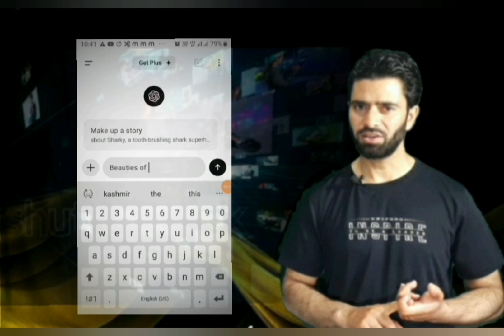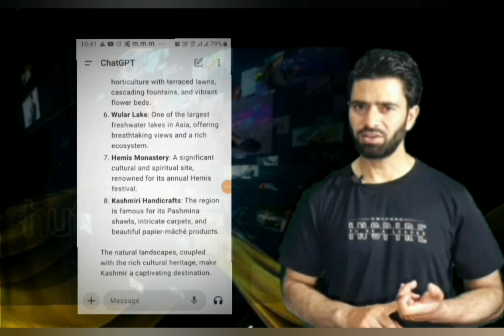Learning Made Easy@ Chat GPT